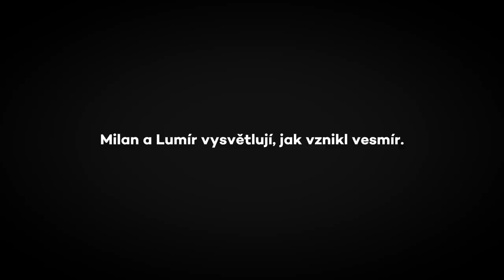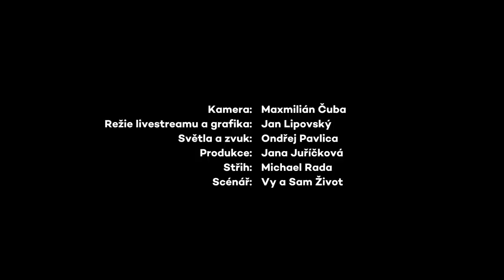TŘI TYGŘI | Milan, Lumír a Mojmír: jak vznikl vesmír | Best of strýms #23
Vybíráme pro vás nejlepší scénky ze všech proběhlých livestreamů. Milan předložil Lumírovi a Mojmírovi svou hypotézu o vzniku vesmíru v livestreamu Tři Tygři živě z Divadla Mír #19, který jsme vysílali 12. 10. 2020.

Na počátku byl logos, pak vznikl Milan, následovalo sluníčko, velký třesk a teritorium, nebo tak nějak. Možná v jiném pořadí, nebudeme rozebírat, ale Milan tam byl určitě! Astrofyzik a mistr světa v závodní metafyzice na 100 metrů Milan předkládá Lumírovi a Mojmírovy své hypotézy o vzniku vesmíru.

Scénka vznikla jako čistá improvizace během živého vysílání, ve kterém témata zadávají samotní diváci.

🔒 Sledujte i trezorový skeč s Mojmírem, který nikdo nikdy neměl vidět. Pouze na MírPlay:

👉 Pokud nás chcete odměnit, předplaťte si MírPlay. Získáte tak přístup k prémiovému obsahu Třech Tygrů a Divadla Mír:

📺 Proč si předplatit MírPlay? Protože tam najdete:

🔸 Premiéry exkluzivních videí Třech Tygrů
🔸 Filmy
🔸 Záznamy Třech Tygrů z Heligonky
🔸 Celé záznamy livestreamů
🔸 Záznamy silvestrovských show
🔸 Filmové inscenace
🔸 Záznamy divadelních her Divadla Mír
a mnoho dalšího. Vše v maximální kvalitě a bez reklam.

✌️ Jen díky předplatitelům MírPlay pro vás můžeme tvořit nová videa. 👏

Děkujeme!